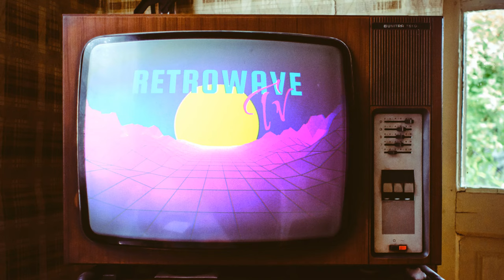Bihler - Paradise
or listen on all major streaming platforms.